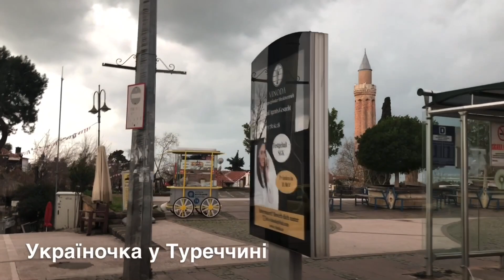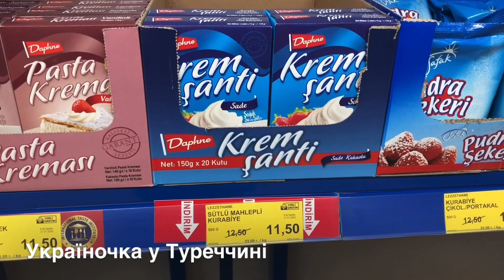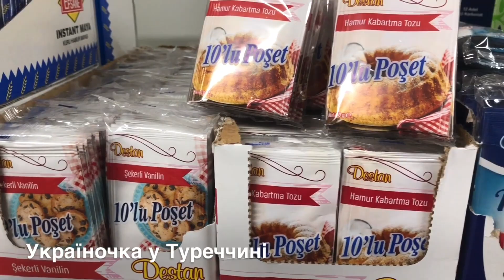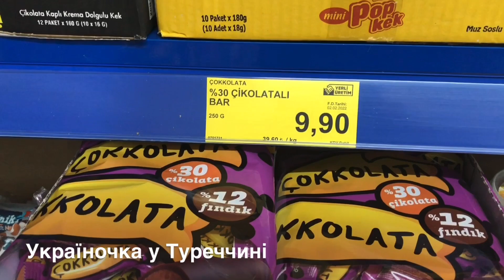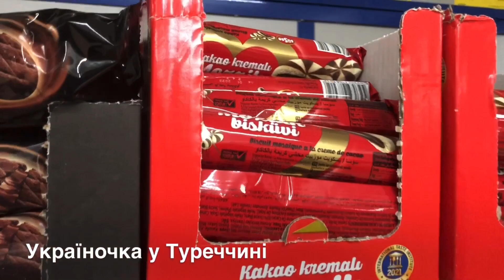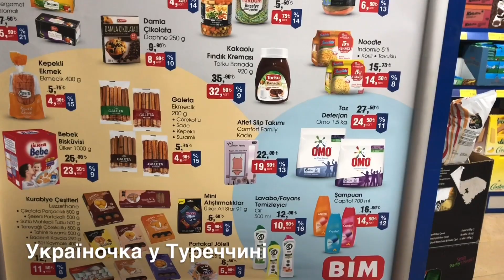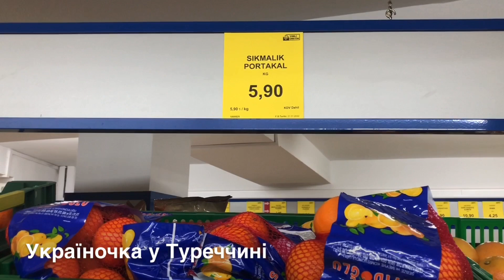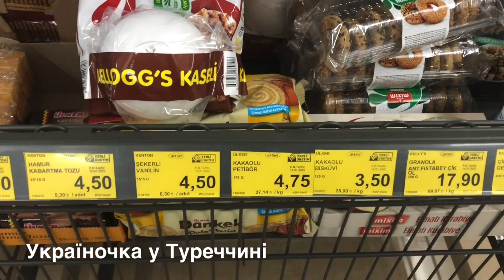ЦІНИ НА ПРОДУКТИ В АНТАЛІ В BIM/ГРАД І ЗЛИВА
Привіт! Я Юлія з Анталії(родом з Луцька). Розповідаю про життя, відпочинок і роботу в Туреччині.Запрошую у гості всіх, хто розуміє і любить українську мову та полюбляє подорожувати.